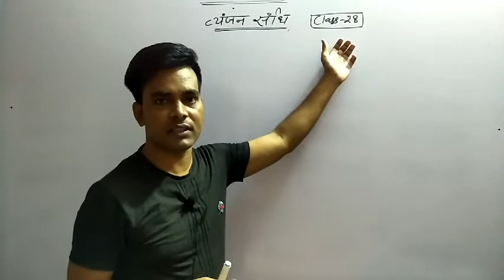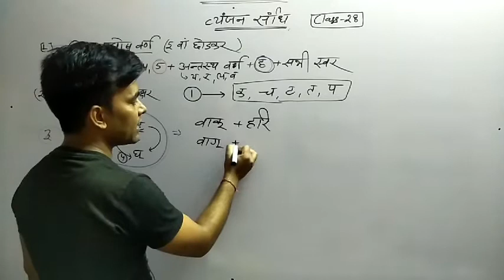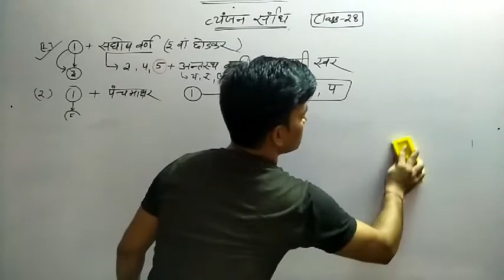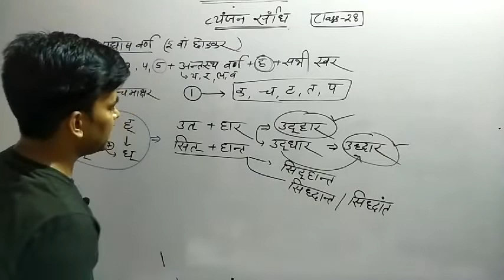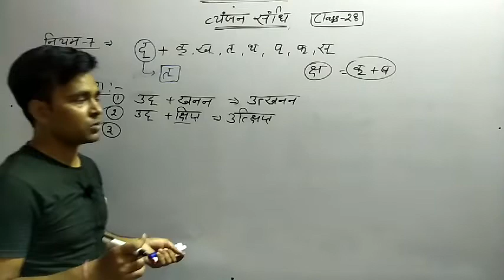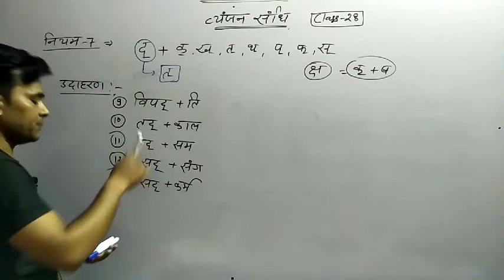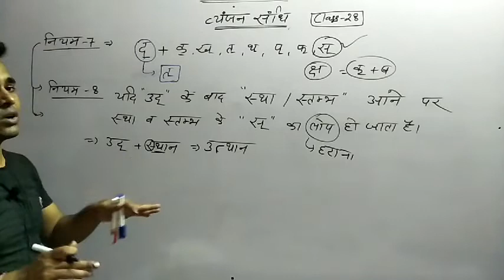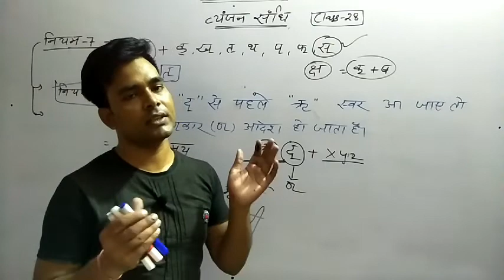व्यंजन सन्धि |PART-3| सन्धि (हिन्दी व्याकरण) | Sandhi in Hindi | Hindi Grammar G2SIR {Gaurav Godara}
व्यंजन सन्धि (PART-3)|| सन्धि (हिन्दी व्याकरण)|| Sandhi || Hindi Grammar BY Gaurav sir || G2SIR {Gaurav Godara}

sandhi
sandhi in Hindi
swar sandhi
dirgh sandhi
gun sandhi
vradhi sandhi
yan sandhi
ayadi sandhi
vyanjan sandhi
visarga sandhi
GK COMPETITION ACADEMY
HINDI VYAKARAN
HINDI GRAMMAR